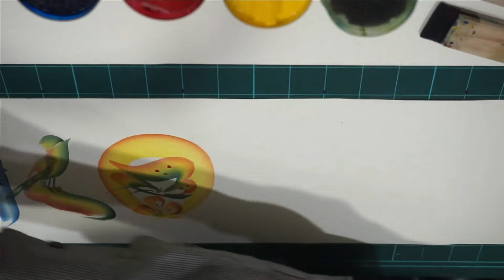[혁필] rainbow_calligraphy/korea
혁필화 calligraphy k-calligraphy#rainbow_calligraphy#korean_traditional_drawing#화문자#花文字#korea#그림문자#pictogram